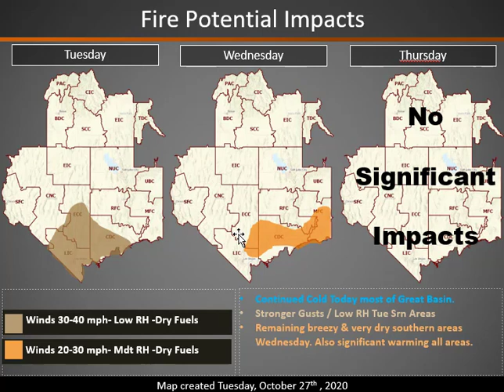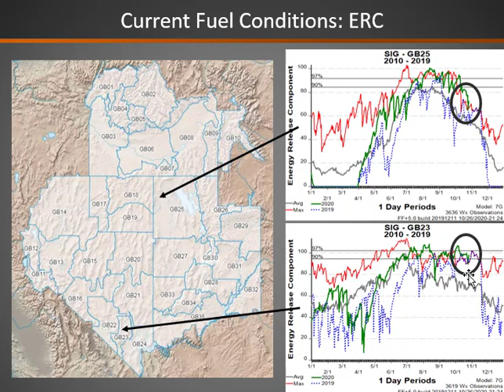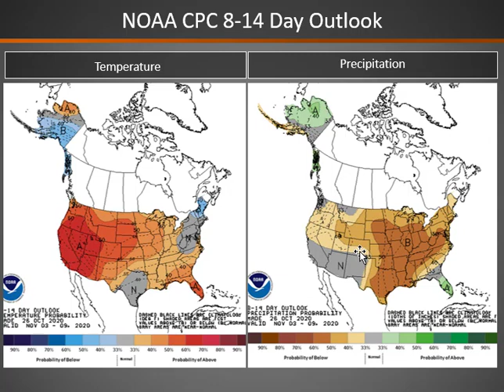Great Basin Fire Potential Briefing: October 27, 2020